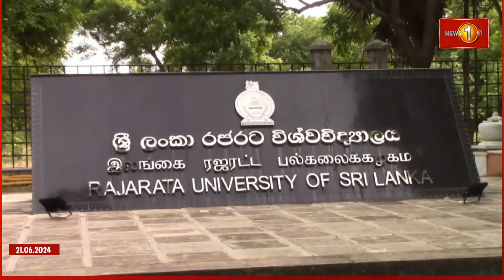රජරට විශ්වවිද්‍යාලයේ අනධ්‍යන සේවක සත්‍යග්‍රහය අඛණ්ඩව 2 වැනි දිනටත්